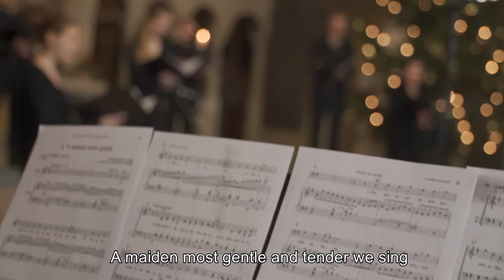Weihnachtsmusik aus der Erlöserkirche: "A maiden most gentle"; T. Meister und der Jugendchor Hochtt.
Weihnachtsmusik aus der Erlöserkirche Bad Homburg, "A maiden most gentle"; Tristan Meister leitet ein Ensemble des Jugendchors Hochtaunus, Klavier: Kantorin Susanne Rohn

Videoproduktion:
MAPP Media GmbH, Frankfurt

Audioproduktion:
ZweiM Event + Technik, Oberursel

Produziert mit Unterstützung des
Magistrats der Stadt Bad Homburg v. d. Höhe / Stadtmarketing

Kulturfonds Frankfurt RheinMain

und dem Hochtaunuskreis